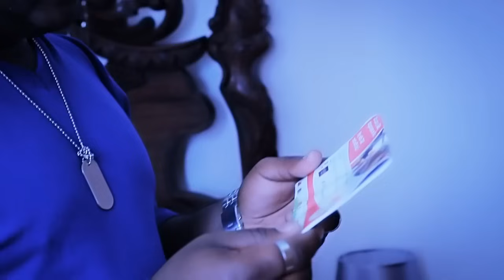TONY FIKA Ka Sta Da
Video By AVBproVIDEO
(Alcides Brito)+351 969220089